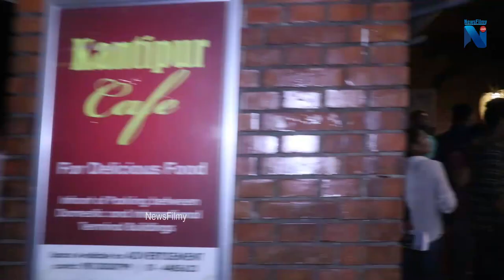श्रीमती पुर्याउन जाँदा छोरा हरायो ऋषिको : त्यसपछि एयरपोर्ट भयो यस्तो तना*व || Rishi Dhamala & Wife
श्रीमतीलाई पुर्याउन जाँदा छोरा हरायो ऋषिको : त्यसपछि एयरपोर्ट भयो यस्तो तना*व || Rishi Dhamala & Aliza